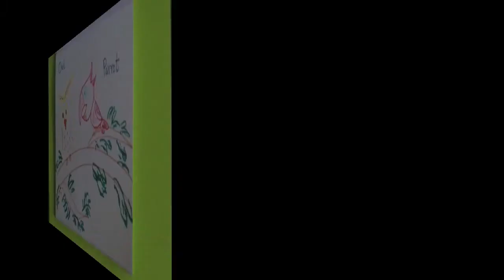Art Activity - Step By Step Drawing - Learn to Draw an Owl & Parrot - Homeschool Children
Sparkles Online School presents simple steps for young students to help them learn how to draw. In this video follow simple steps to draw a parrot and an owl.